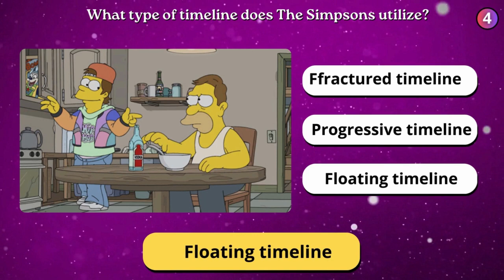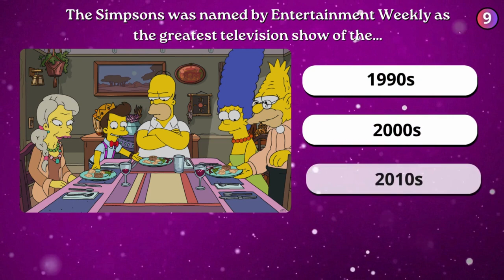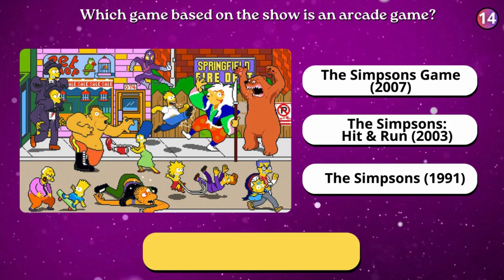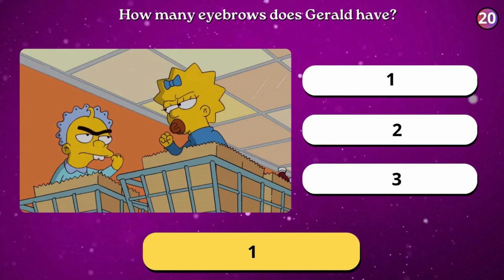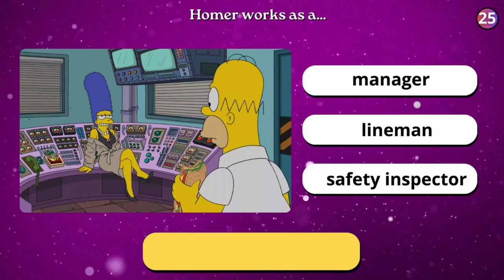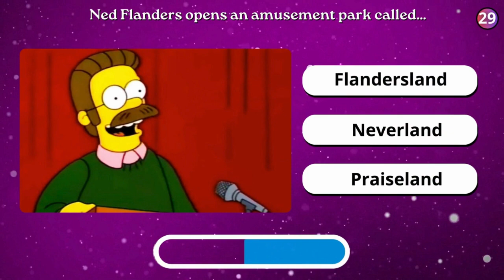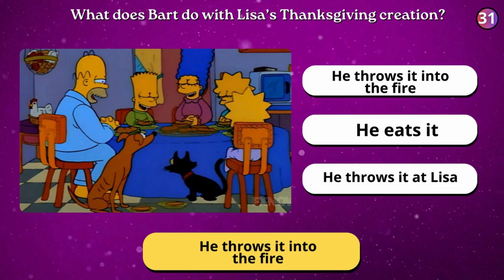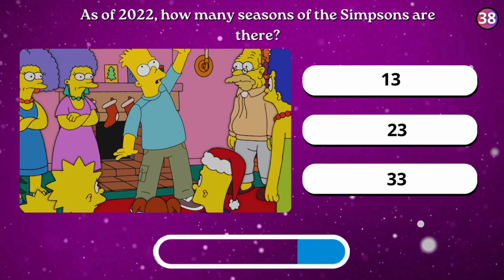SIMPSONS QUIZ 2024 | 80% of people can't pass this quiz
Can you answer 40 questions about the Simpsons correctly? 80% of people can't do it! This is the most difficult quiz about Simpsons!